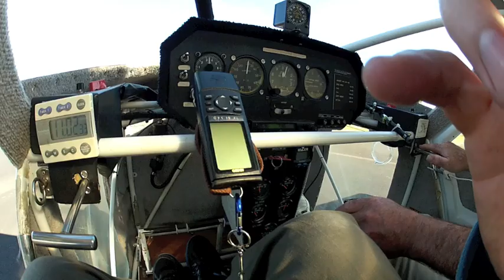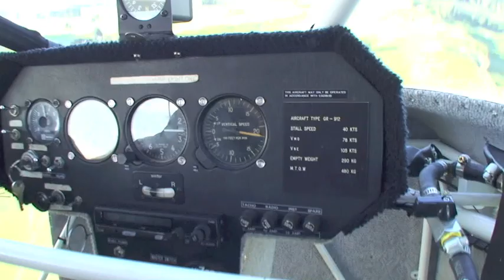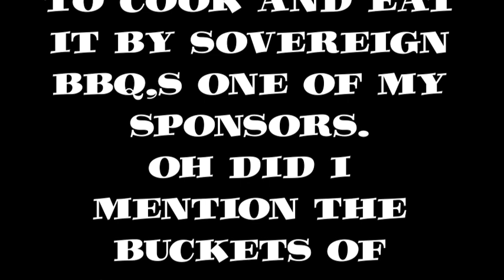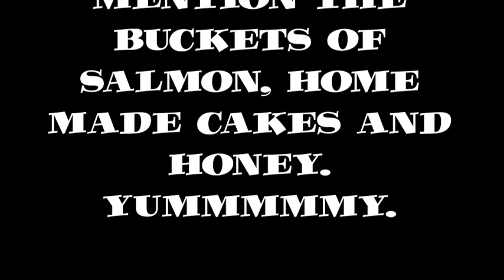TRAVEL AUSTRALIA 10 THYLACINE STORY AND FLYING IN TASMANIA WYNYARD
In this video i go flying in tasmania along the north coast with Peter and film an aeroplane called a Foxbat. There is also a recording i did of a live account of the extinct Thylacine in the north west coast near Woolnorth, Tasmania.